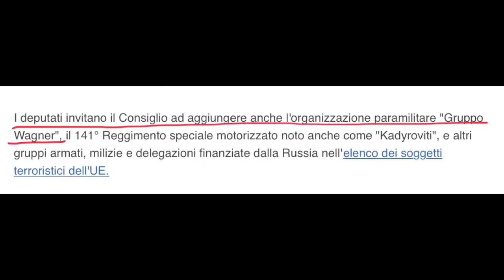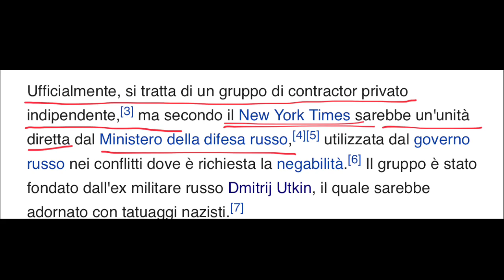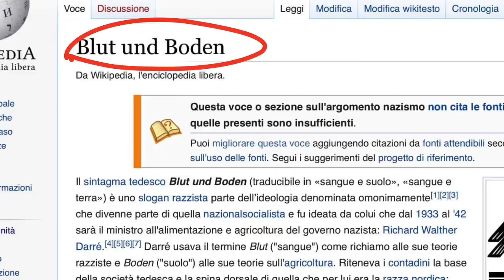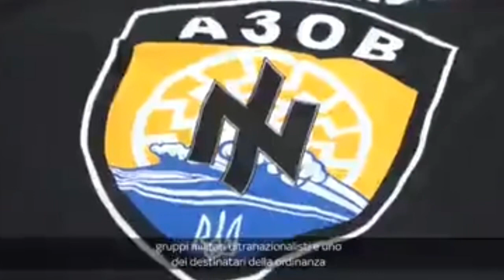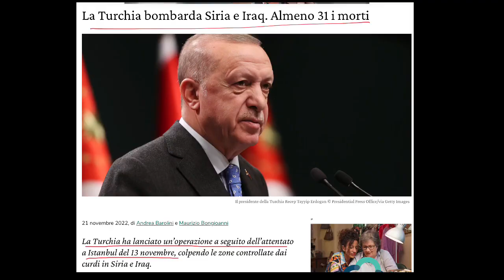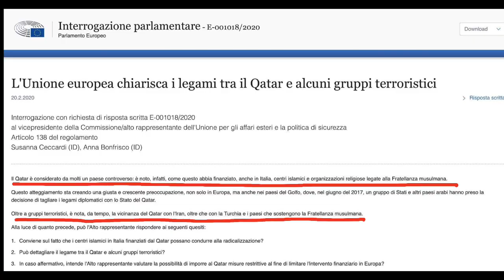“RUSSIA SPONSOR TERRORISTICO” PER IL PARLAMENTO EUROPEO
Erdogan e i Curdi, i mondiali in Qatar e tutte le contraddizioni dell’Occidente